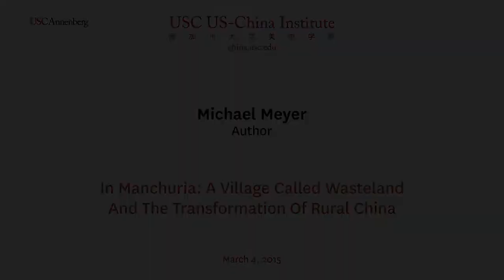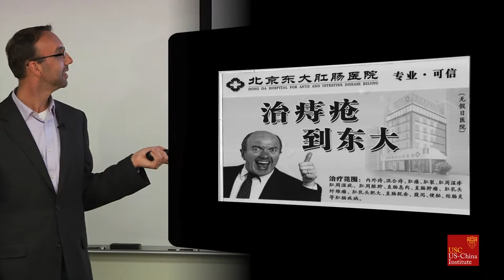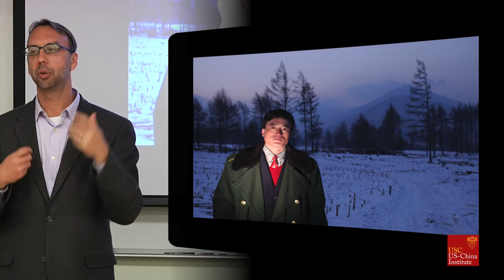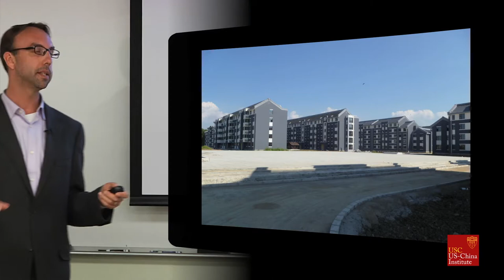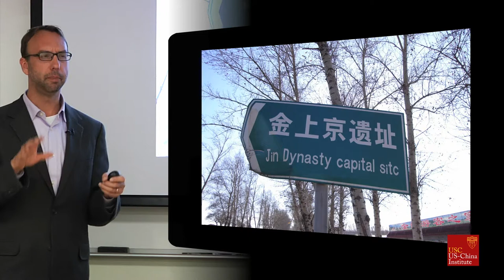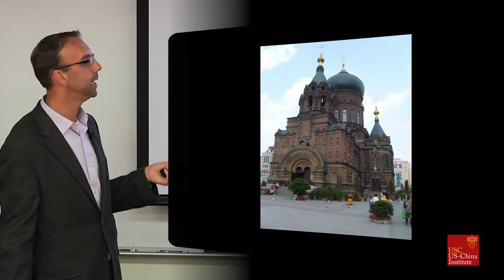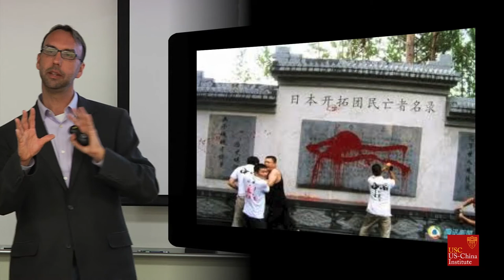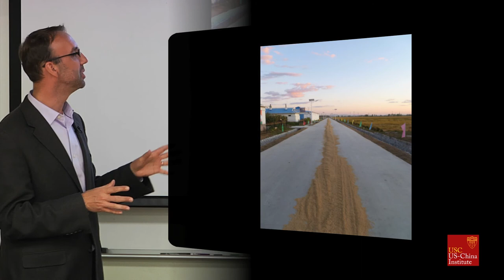Michael Meyer on Manchuria's Past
For three years, Michael Meyer rented a home in the rice-farming community of Wasteland, hometown to his wife’s family. Their personal saga mirrors the tremendous change most of rural China is undergoing, in the form of a privately held rice company that has built new roads, introduced organic farming, and constructed high-rise apartments into which farmers can move in exchange for their land rights. Once a commune, Wasteland is becoming a company town.

Amplifying the story of family and Wasteland, Meyer -- via photographs -- will take us on a journey across Manchuria’s past, a history that explains much about contemporary China—from the fall of the last emperor to Japanese occupation and Communist victory. Through vivid local characters, Meyer illuminates the remnants of the imperial Willow Palisade, Russian and Japanese colonial cities and railways, and the POW camp into which a young American sergeant parachuted to free survivors of the Bataan Death March. In Manchuria is a rich and original chronicle of contemporary China and its people.

Michael Meyer first went to China in 1995 with the Peace Corps. His first book, The Last Days of Old Beijing: Life in the Vanishing Backstreets of a City Transformed resulted in a Whiting Writers’ Award for nonfiction, as well as a Guggenheim Fellowship. Meyer has also received a Lowell Thomas Award for excellence in travel writing. His stories have appeared in the New York Times, Time, Smithsonian, Sports Illustrated, Slate, the Financial Times, the Los Angeles Times, the Chicago Tribune and on This American Life. Meyer is an Assistant Professor of English at the University of Pittsburgh, where he teaches nonfiction writing.